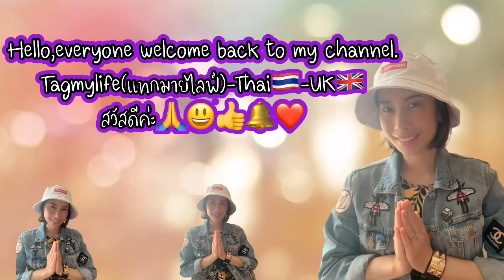ช็อกโกแลตเค้กหน้านิ่ม (Chocolate cake)